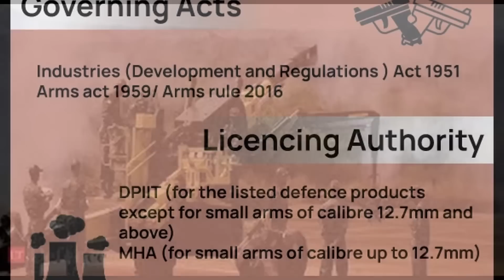ரஷ்யா கேட்ட டீல்: உடனே அஸ்திரத்தை கையில் எடுத்த இந்தியா; சற்றுமுன் பக்கா பிளான் | Tamil | Mic Mohan